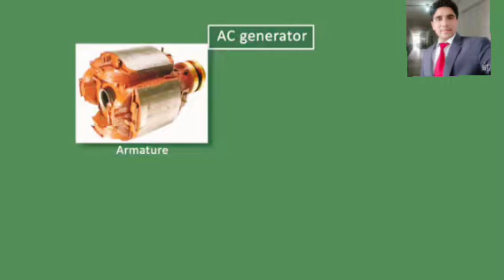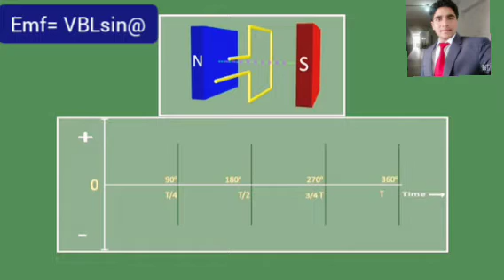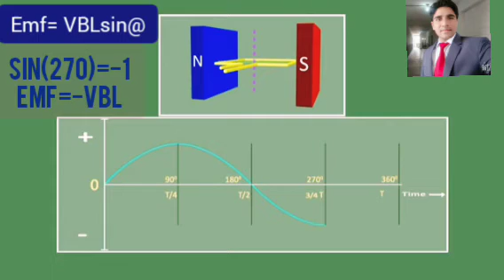Ac Generator # Alternating current Emf change # Hindi urdu Animation # 12 physics# Sir AJMAL